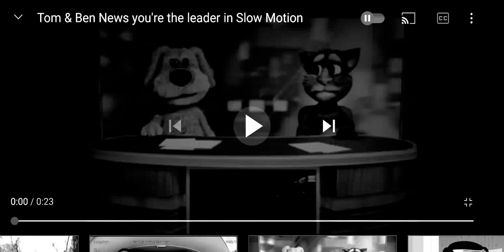Tom & Ben News you're the leader in Slow Motion (FIXED)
Talking Tom & Ben News
Outfit7games